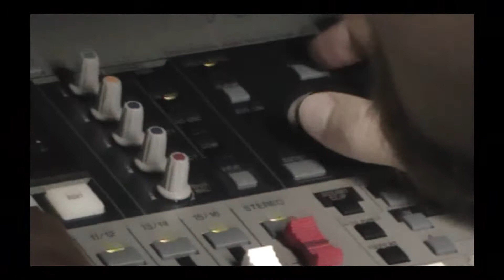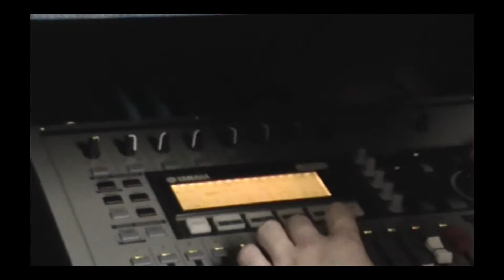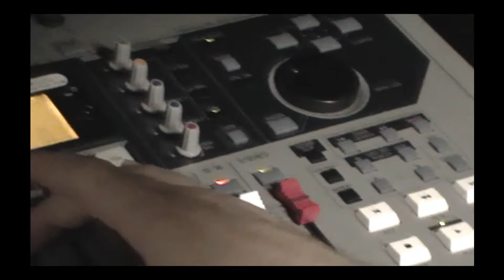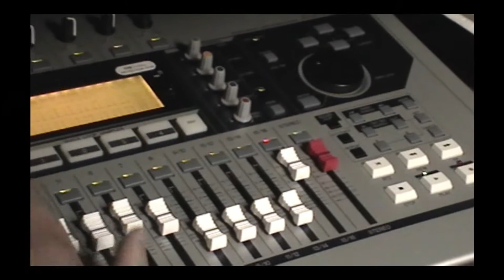Recording Studio Documentary [Last In Line] Part 4 of 5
This video shows the recording process we go through after the instruments are recorded. You will hear the recorded song as Dave is adjusting the sound levels and adjusting the EQ on each track. A lot of the work we're doing is adjusting the EQ and frequencies of each instrument so they mix well with others. The violins in this recording were troublesome but a nice challenge. There were further complications with a ground loop that added a lot of noise to the recording so we had to put the guitars through a different processor to get a clean sound.